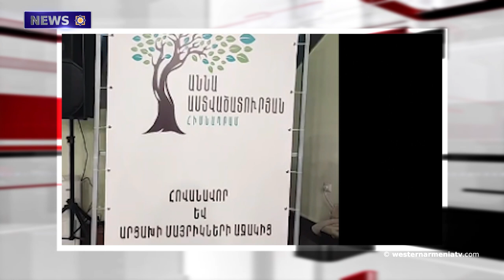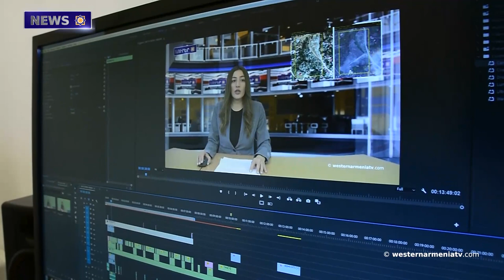After 45 years, Minas Avetisyan's works were exhibited in Gyumri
1. President Armenak Abrahamyan's message on the occasion of the 19th anniversary of the establishment of the National Council of Western Armenia - National Council
2. Sons  of Western Armenia: Tigran Sahakyan
3. On the Issue of the Armenians of Western Armenia
4. Artsakh women's products exhibition-mart- was held in Yerevan
5. New details from the court session in the case of the fire that killed 15 soldiers
6. After 45 years, Minas Avetisyan's works were exhibited in Gyumri
7. Support Western Armenian TV

BANQUE DU BÉNÉFICIAIRE : 18206
SWIFT : AGRIFRPP882
IBAN : FR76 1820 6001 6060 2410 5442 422
BÉNÉFICIAIRE : Assemblée des Arméniens (AAAO)
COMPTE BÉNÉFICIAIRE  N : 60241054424